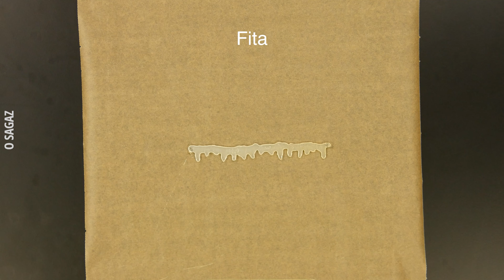Nossas ideias favoritas de Halloween! 👻 Decoração, maquiagem e muito mais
O Halloween está aí e você pode finalmente mostrar ao mundo seu lado mais assustador. Da decoração da sua casa à maquiagem, por uma noite seu mundo vai se transformar em algo assustador. Claro, você pode comprar suas decorações e maquiagem em uma loja, mas vamos mostrar a você como fazer tudo em casa. Aqui estão nossas 5 ideias favoritas de Halloween. De um buffet fantasmagórico a um visual chocante, deixe-se inspirar!

Projetos:

1. 5 docinhos de flocos de arroz para sua festa
2. 3 ideias de decoração
3. Mais 6 ideias para festas
4. 4 ideias para decorar a casa no Dia das Bruxas
5. 5 maquiagens para o Halloween